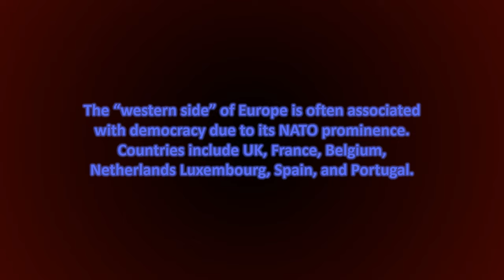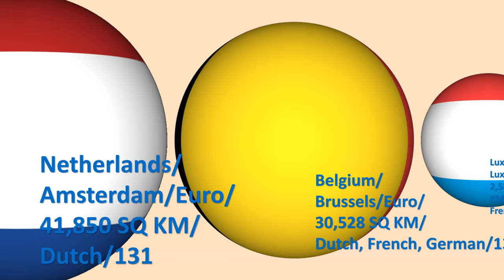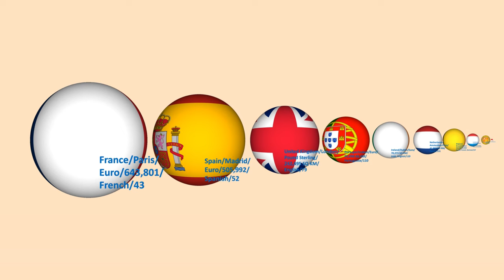Western European Countries By Size